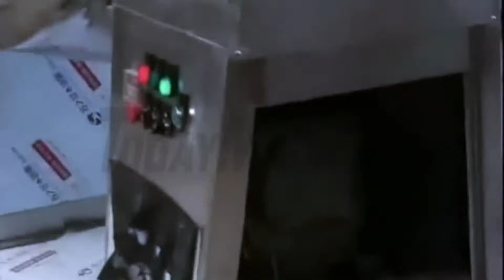V Shape 20kg Industrial Dry Powder Mixer V mixer